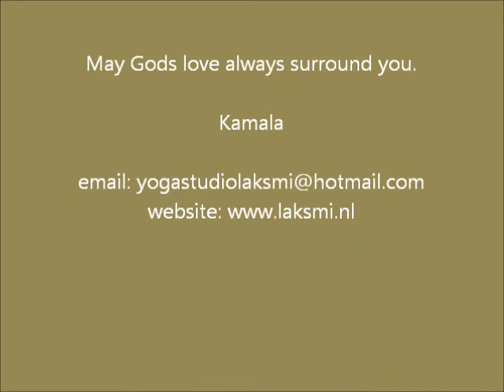2013 sufi workshop in Oosterhout - Nederland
Op 16 November 2013 gaf Hart en Soul een workshop werveldansen en daarna een concert in de Mariakerk in Oostrhout in Nederland. Ik had Mijnheer Mahmoud Vasefi meegenomen omdat er Iraanse mensen waren. Wie is mijnheer Mahmoud Vasefi. In Iran is hij een groot kunstenaar in schilderkunst.